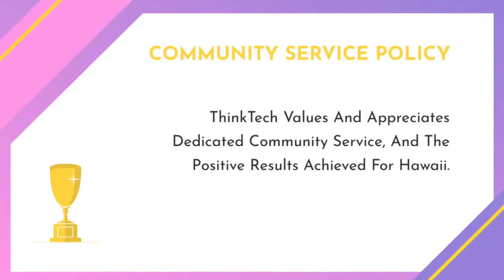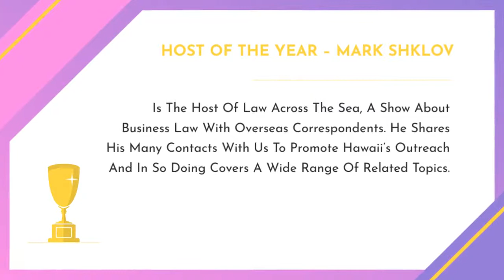ThinkTech Keynotes and Awards for 2021